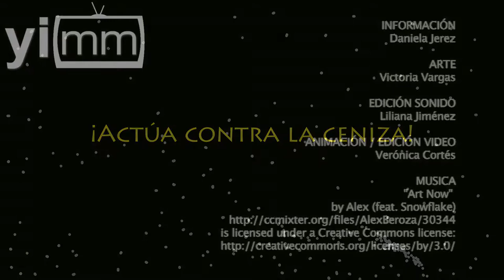¡Actúa contra la ceniza del Popocatépetl!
Realización equipo mm / Ante la creciente actividad del volcán Popocatépetl y el incremento de fase amarillo 2 a amarillo fase 3, te damos algunos tips para que protejas tu salud y hogar de la ceniza.